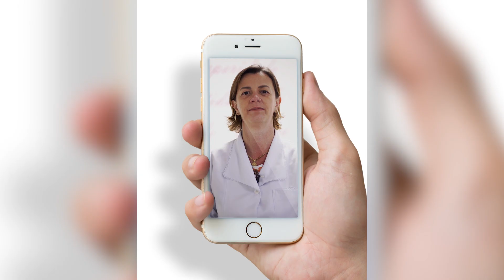Radiofrequência FRACIONADA! Aprenda de uma vez por todas